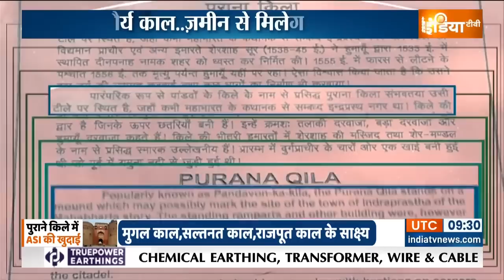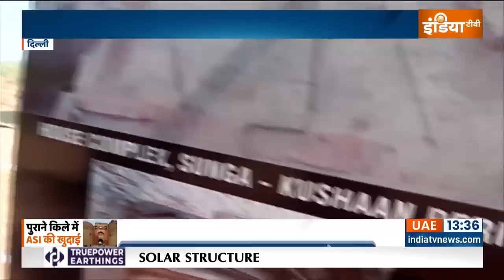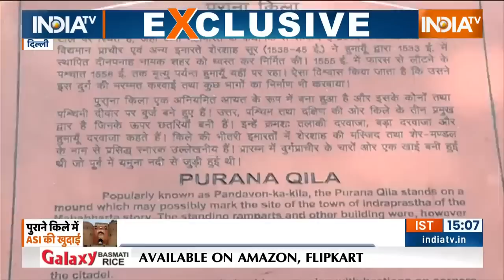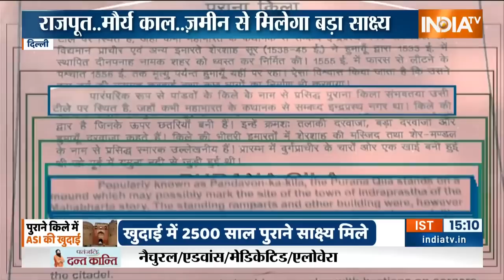ASI Survey: दिल्ली का पुराना किला बना रहस्य..देखिए ये रिपोर्ट | Purana Qila | Hindi News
दिल्ली के पुराना किला में महाभारत काल के कुछ तथ्य मिलने के संकेत मिले हैं. क्या है 300 एकड़ में फैले पुराना किला का राज? क्या सरकार इसके माध्यम से कोई नैरेटिव बनाने की कोशिश में लगी है? देखिए ये पूरी रिपोर्ट...